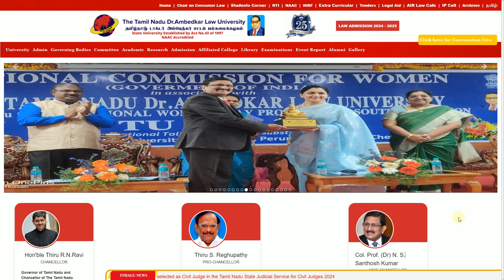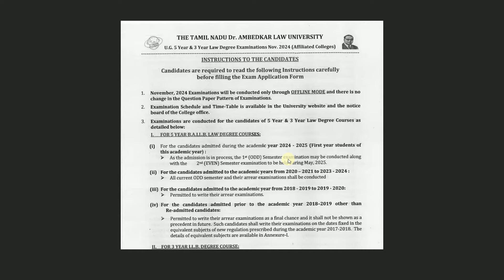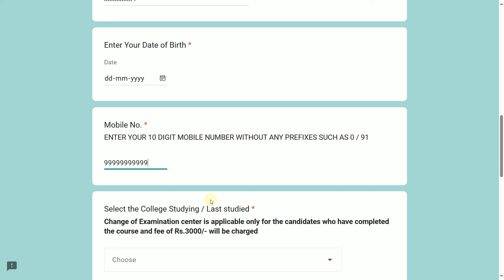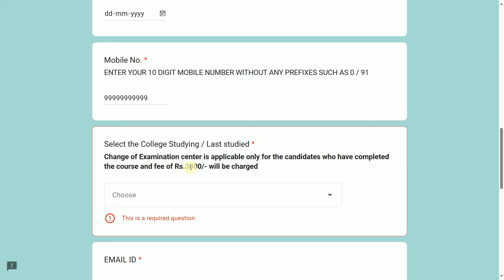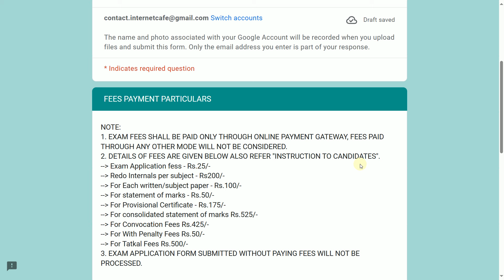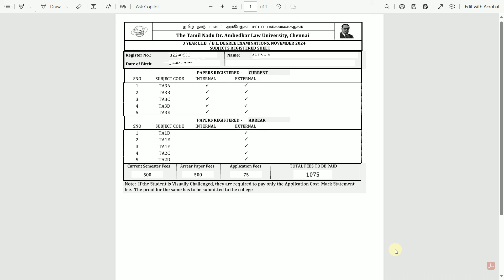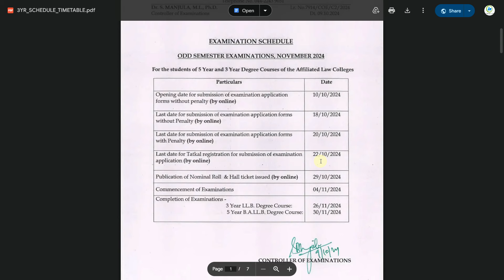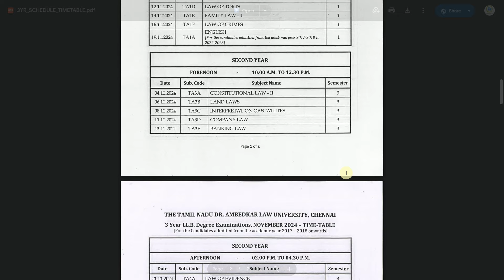TNDALU | November Month Semester Exam Fess Payment Process | 5 Year BALLB & 3 Year LLB Exam Fees..!!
NOT Allowed.